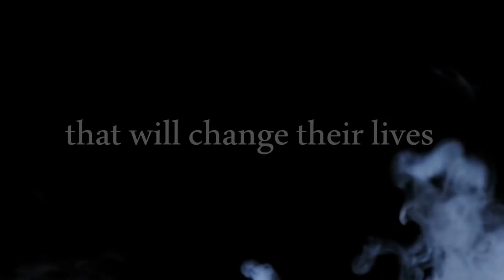Fifty Shades of Grey - Unofficial Trailer 2012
Just made this :D Hope you will agree with me when I say that Matt and Alexis would make the perfect Christian and Ana!
Fifty Shades of Grey Trailer (fan made) :
- Alexis Bledel as Anastasia Steele
- Matt Bomer as Christian Grey
- Blake Lively as Kate Kavanaugh
- Scott Porter as Elliot Grey
- Jesse Williams as Jose Rodriguez

Song: Midnight City - M83

ENJOY :D

THANK YOU TO EVERYONE WHO WATCHED MY FANMADE!